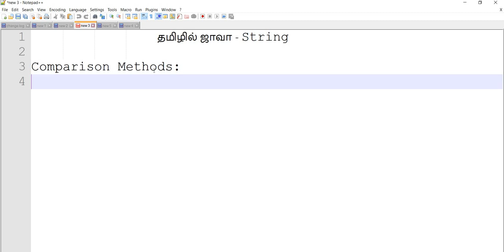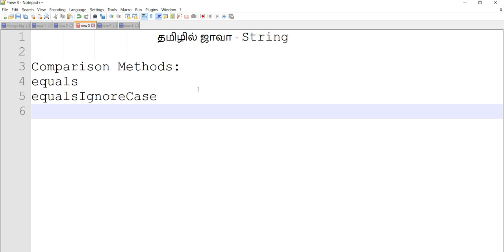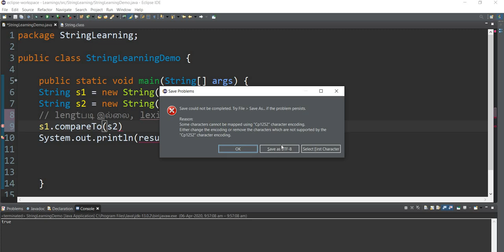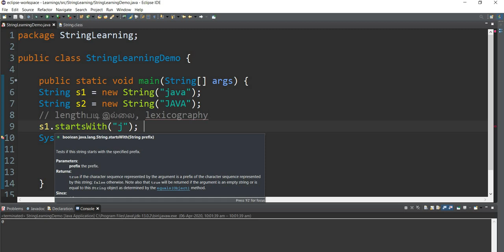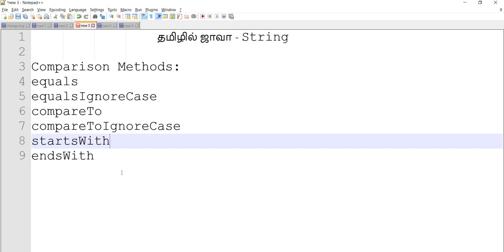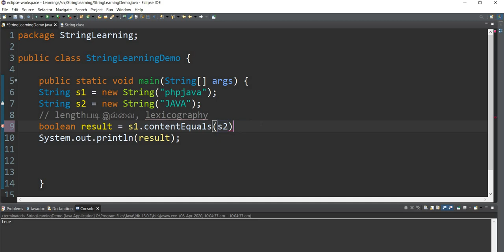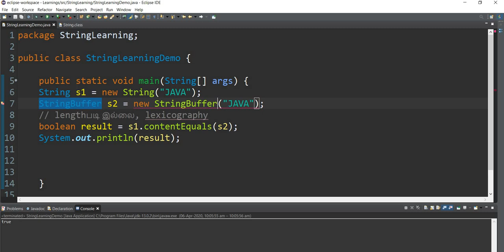Java: String in Tamil -4 - String Comparison Methods - தமிழில் ஜாவா- பயிலகம் - முத்துராமலிங்கம்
Learn Java String comparison methods in this video tutorial in Tamil.  Important Methods useful for String Comparison are:

equals
equalsIgnoreCase
compareTo
compareToIgnoreCase
startsWith
startsWith(prefix, fromIndex)
endsWith
contentEquals(charSeq)
contentEquals(StringBuffer)

1) Java in Tamil
 2) Programming in Tamil
3) Data Structures and Recursion in Tamil
 4) Exception Handling in Tamil
5) Java String in Tamil
6) Java Collection in Tamil
7) Java Regular Expression in Tamil
8) Java File Reading, Writing in Tamil
9) Java Collection in Tamil